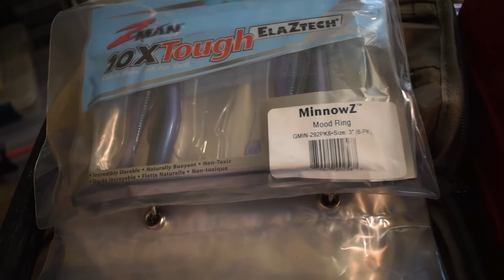kayak bass fishing and unbaging!!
sorry guys for the little kayaking in this video i didnt catch anything so i wanted to make it interesting so i added the unbaging  anyways i hope you liked the video.
-main camera gopro hero 3+ silver
-my mik is a Edutige Dual Microphone ETM-001
-vlogging camera nikon d5500

●DJ Quads - Behind The Curtains